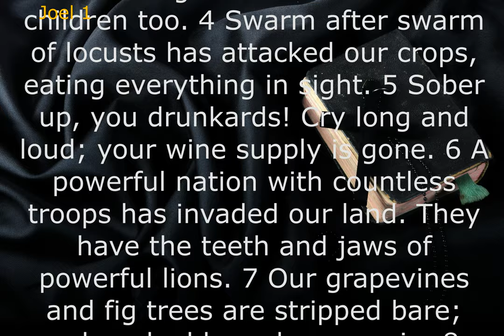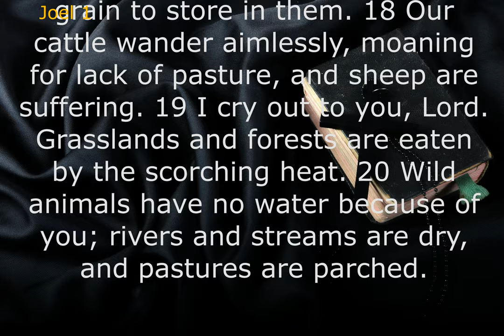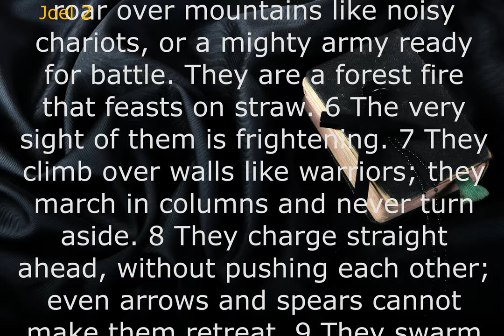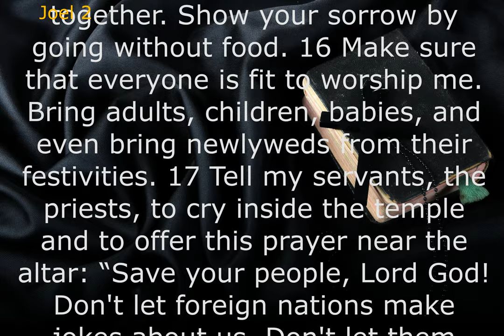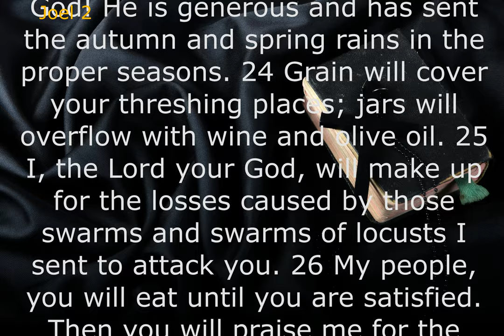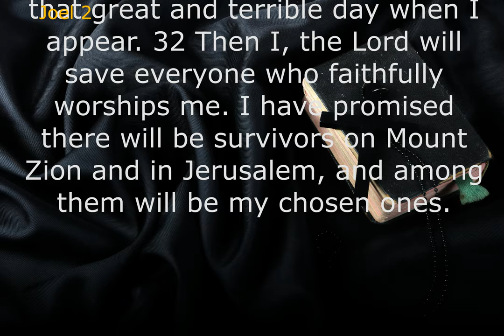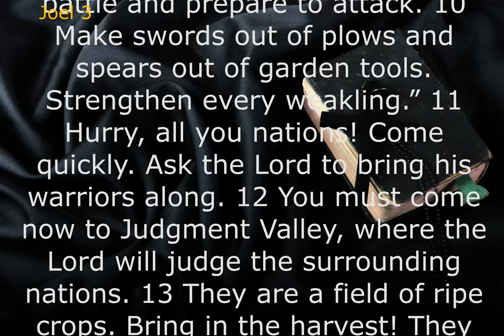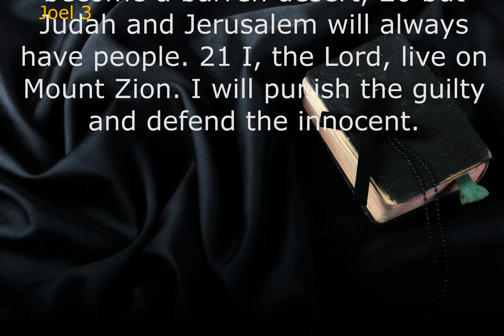Audio Bible: JOEL (Contemporary English Version) With Text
Much of the book of Joel concerns a terrible locust plague that causes starvation for animals and humans. Joel takes this as a sign that people should lament and repent. All people are sinful and God desires that all people repent of their sins. The Hebrew word for repent means to “turn away” from sin.
“Then you will know that I, the LORD your God, dwell in Zion, my holy hill. Jerusalem will be holy; never again will foreigners invade her…” God can give us peace, even during natural disasters. He'll either protect us from them or help us through them if we trust in him for our salvation.
The first line attributes authorship to "Joel the son of Pethuel". It forms part of the Book of the twelve minor prophets or the Nevi'im ("Prophets") in the Hebrew Bible, and is a book in its own right in the Christian Old Testament.Why is Joel so important? The book of Joel's importance to the canon of Scripture stems from its being the first to develop an oft-mentioned biblical idea: the day of the Lord.ㅡㅡㅡㅡㅡㅡㅡㅡㅡㅡㅡㅡㅡㅡㅡㅡㅡㅡㅡㅡ